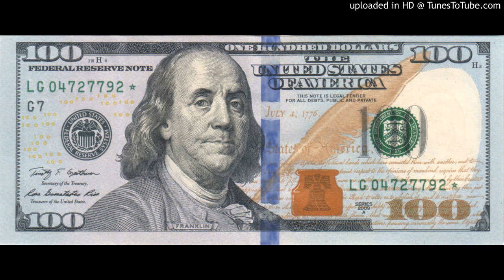Young Nudy type beat 'dope' (prod. T.R.E)